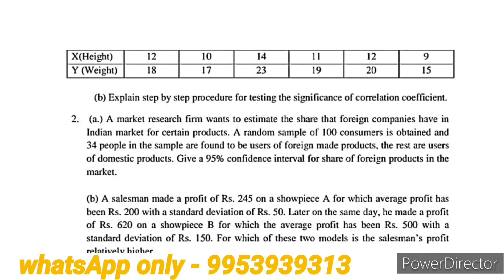BECS 184 solved assignment 2022-23 | BECS 184 Ignou solved assignment in English 2022-23